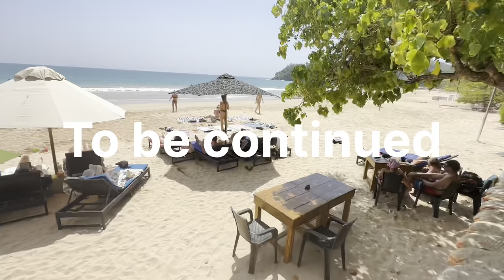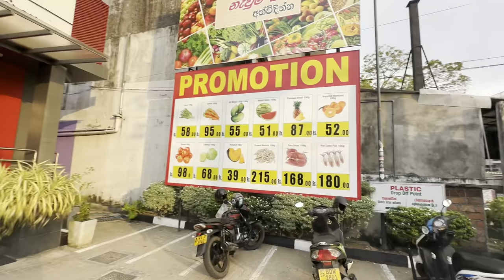Never seen such beautiful beach 🏖️ / Mirissa / Sri lanka/ Parrot Rock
"A Day in Mirissa | Tropical Paradise Vlog"
🌴 Join me on a captivating day in Mirissa, Sri Lanka! Explore the golden shores, encounter dolphins on a boat ride, savor local flavors, and witness the magic of a Mirissa sunset. 🌅🏝️